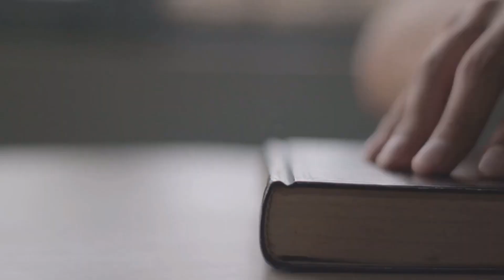Politics: Mamma Mia, Here We Go Again!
This week, we are joined by Berardina Tommasi, a trade union leader with over ten years of experience in the international union movement. Currently Policy Officer for Dockers in ETF – European Transport Workers’ Federation in Brussels, she previously held the role of Head of International Policies in the Italian transport workers’ union Filt-Cgil. The ETF Dockers Section represents dockers, employees in terminals and port authorities, maintenance workers and other categories of workers in port operations and port logistics all over Europe.